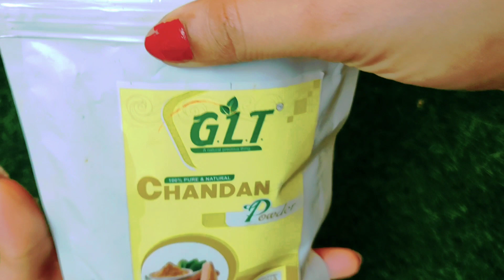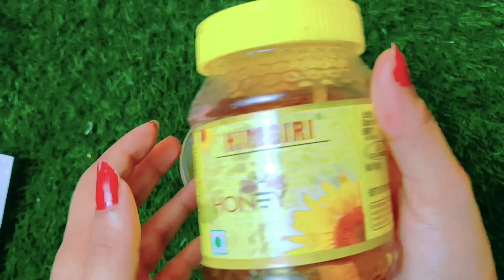चेहरे,होंठो, हाथो,पैरो पूरे शरीर पर लगा ले! 20 मिनट में Result | खत्म कर मेल,गंदगी, कालापन